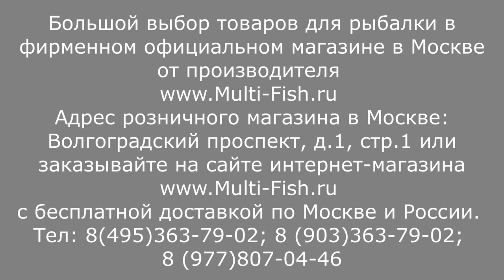Фидер COLMIC PRIAM RUSH SPECIAL CARP(КОЛМИК ПРАЙМ РАШ СПЕШЕЛ КАРП)-обзор серии фидеров Colmic.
Фидер COLMIC PRIAM RUSH SPECIAL CARP(КОЛМИК ПРАЙМ РАШ СПЕШЕЛ КАРП) разрабатывался специально для ловли карпа. Строй фидера параболический(английский). Серия фидеров для карпа Колмик (Colmic) включает в себя четыре модели разных длин. Карповый фидер выполнен из карбона высокой модульности и комплектуется тремя вершинками различной жесткости.

Наши преимущества:
2. САМЫЕ НИЗКИЕ цены со склада производителя, по Программе лояльности магазина Мульти-Фиш!
3. БЕСПЛАТНАЯ доставка по Москве и России в рамках Программы лояльности!
4. БЕССРОЧНАЯ гарантия на заводской брак на ВСЕ УДИЛИЩА!
5. Свой фирменный СЕРВИС-ЦЕНТР работающий более 20 лет! с ПОЖИЗНЕННОЙ гарантией на место ремонта!